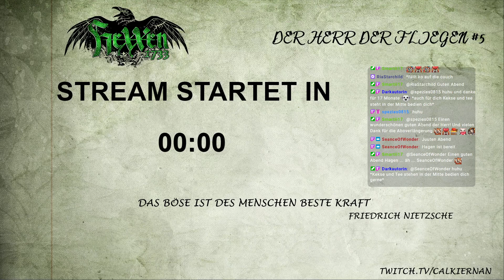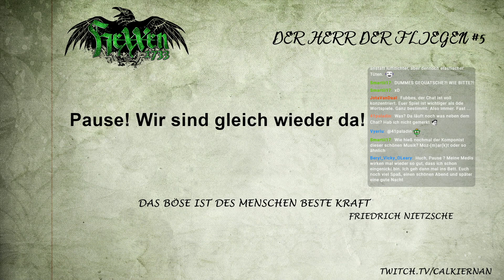Hexxen 1733 - Der Herr der Fliegen - Episode #5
Wir spielen das Abenteuer "Der Herr der Fliegen" aus der Einsteigebox zum Hexxen 1733 RPG von Ulisses Spiele.

Mit dabei sind: Die Streamerinnen Vyerlu und Carina der Spiele- und Computerspieleproduzent Jan Wagner und der Komponist Marcel Schweder